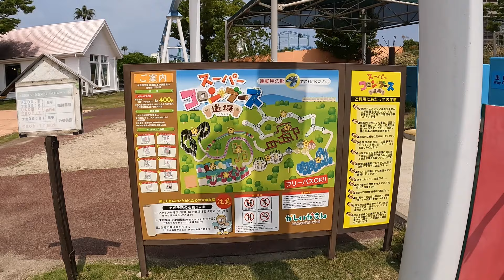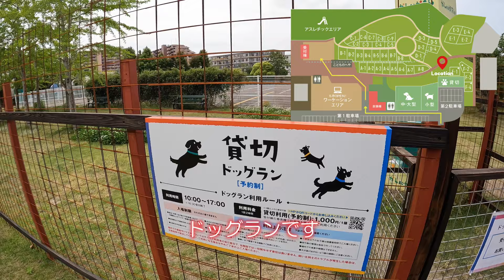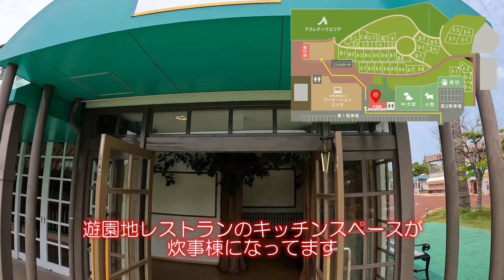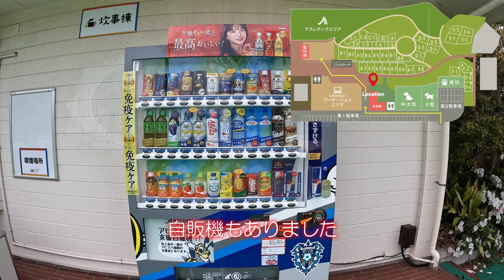【期間限定】遊園地でキャンプ 子供のテンション爆上がり！！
2021年12月に惜しまれつつ閉園した遊園地「かしいかえん」
閉園後に期間限定でキャンプ場になってます。

いろんな思い出が詰まった遊園地跡地でキャンプしてきました。

●使用機材●

ジンバル：MOZA Mini-MI スマホジンバル

三脚：Velbon Sherpa 445 III N

三脚：SLIK GX-m 6400

三脚：Koolehaoda mini tripod